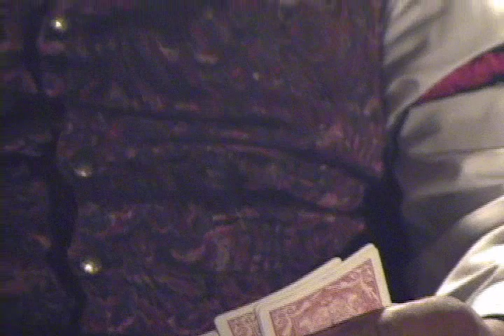"HOW THE WEST WAS WON"- SCENE FROM THE 100-YEAR STORY OF BEALE STREET, "BIRTHPLACE OF THE BLUES"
Pee Wee's Saloon on Beale Street was owned by a powerful Italian, standing a litle under 5 ft and known as the arm-wrestling champion of Beale Street, who served liquor in the front bar and allowed illegal gambling in the backroom.  In this scene, a game of poker goes bad!  For more of "TAKE ME BACK TO BEALE", check it out on our